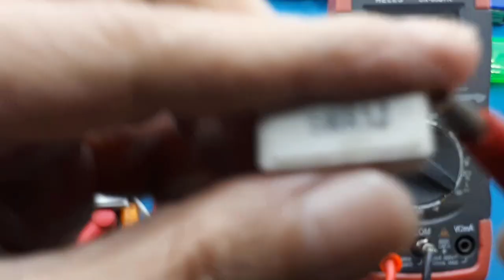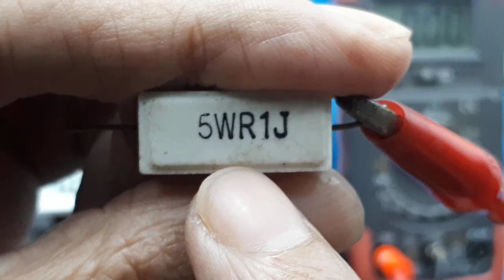TP4056 Charger lithium 18650 3A-10A ┃ Paralel TP 4056 ┃ BMS 1S 10A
Link pembelian :
1. TP4056 Type-C + Protection 5V 1A 18650 Lithium Battery Charger Proteksi Module Charging
2. Modul cas Tp4056 type C with protect
3. TP4056 5V TYPE C 1A LITHIUM BATTERY CHARGING With PROTECTION MODULE Blue Led Charger Powerbank Red
4. Type C TP4056 Charger Module output Cas Baterai 18650 Lithium 5V 1A charge charging protection batere baterai battery
5. TP4056 Type C Protection Module Charger for 18650 Lithium Battery 5V 1A
6. TP4056 Type C Protection Module Charger for 18650 Lithium Battery 5V 1A

TP4056 Charger lithium 18650 3A-10A ┃ Paralel TP4056 ┃ BMS 1S 10A

00:00 Radal05
0:30 Modul TP4056
1:00 BMS 1S 3A
1:40 Banyak yang dapat diparalel
6:12 TP4056 menjadi BMS 1S
7:34 Tes Cut off full charger
8:00 Tes Arus output berlebih
9:32 Assembly TP4056 menjadi 3A charger

Harga TP4056 sekarang ini dapat 3900 pcs, sangat murah sekali.
Modul Cas Lithium 18650 Micro USB TP4056 Charging Charge Protection
Spesifikasi:
Input voltage: 5V (with Micro USB Interface)
Charging cut-off voltage: 4.2V 1%
maximum charge current: 1000mA
Battery discharge protection voltage: 2.5V
Battery overcurrent protection current: 3A

Cara pemasangan :
- Pasang sumber tegangan  jangan melebihi 5V
- Pasang baterai positif ke b+ dan baterai nefagtif ke B-
- Pasang beban positif ke Out + dan beban negatif ke Out-

Note :
-. Jangan hubungkan Load/beban pada saat pengisian battery!!!
-. LED Merah pengisian sedang berjalan, LED Hijau saat pengisian selesai

Fitur Perlindungan
Modul ini menggunakan IC pengontrol TP4056 / TC4056 dan IC perlindungan terpisah. Ada jenis modul lain di pasaran yang menggunakan TP4056 / TC4056 tetapi tidak memiliki sirkuit perlindungan atau IC untuk memberikan perlindungan yang diperlukan dengan baterai lithium. Modul ini menggunakan IC perlindungan baterai Li-Ion TP4056 / TC4056 dan DW01A, yang bersama-sama memberikan fitur perlindungan berikut:

Fitur Aplikasi
- Pengurangan Ukuran Papan karena Miniatur Paket SOT-23-6.
- IC Proteksi untuk Lithium-Ion Satu Sel /Paket Baterai Lithium-polymer
- Arus Diam Ultra-Rendah pada 3μA
(Vcc=3.6V).
- Arus Overdischarge pada 4μA
(Vcc = V).
- Tegangan Perlindungan Overcharge Presisi
4.3V ± 50mV
- Dua Tingkat Deteksi untuk Arus Lebih
Perlindungan.
- Waktu tunda dihasilkan oleh sirkuit internal.
Tidak diperlukan kapasitor eksternal.